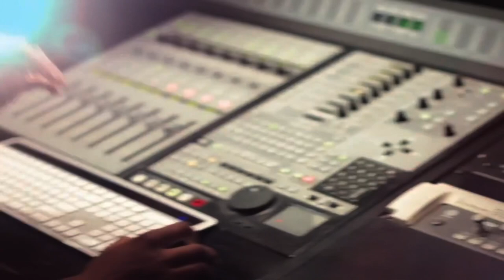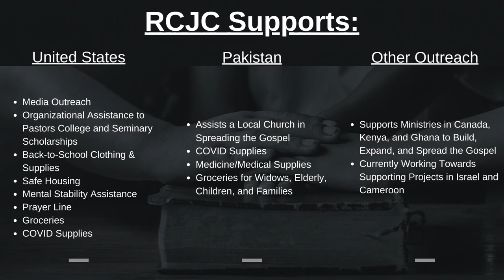WHO IS LOVY L. ELIAS ❓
Join Prophet Lovy at Revelation Church LA every Thursday at 7.30pm and Sunday 10am-12pm. Located at 580 E Easy Street, Simi Valley, California 93065.

-WHO
-IS
-LOVY L. ELIAS